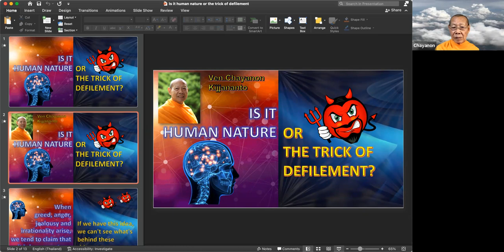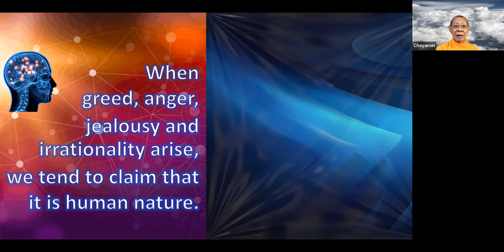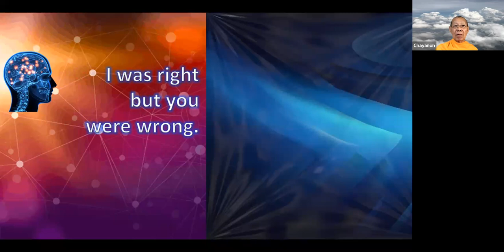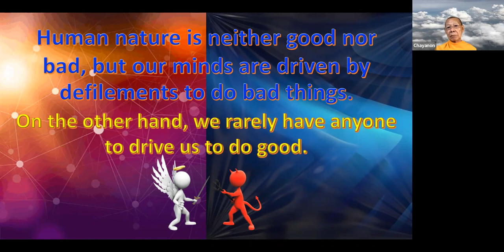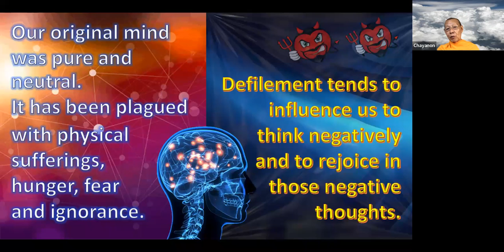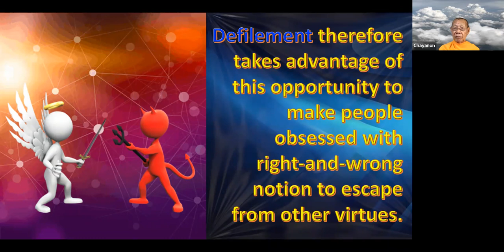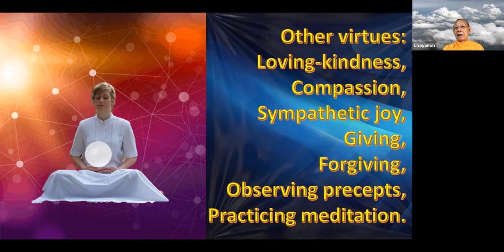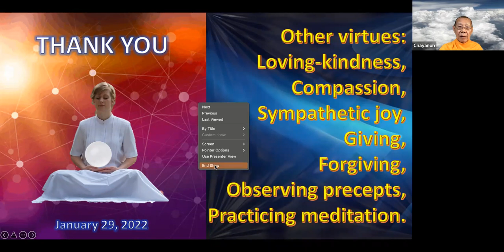Is it human nature or the trick of defilement? - January 29, 2022 / Mind Journey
Mind Journey
January 29, 2022
Ven. Chayanon Kitjanandho
Topic: Is it human nature or the trick of defilement?